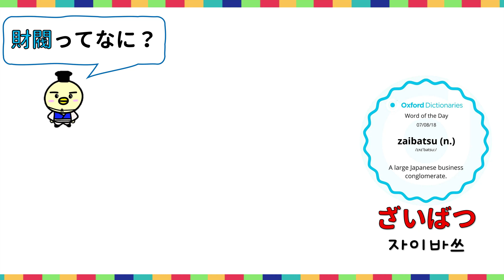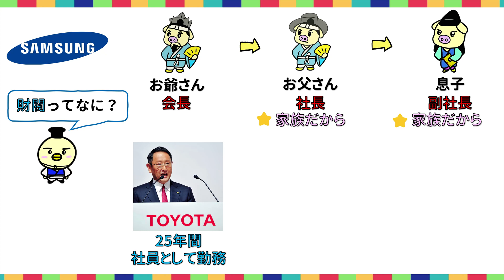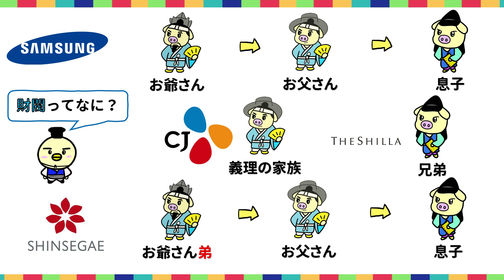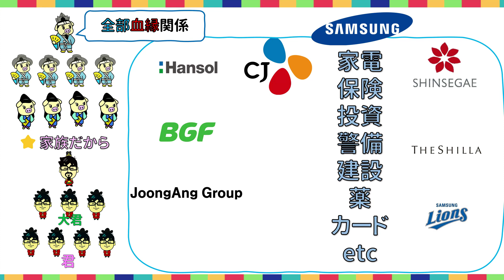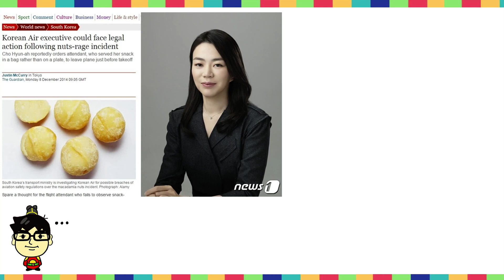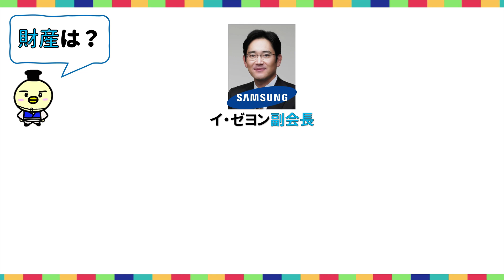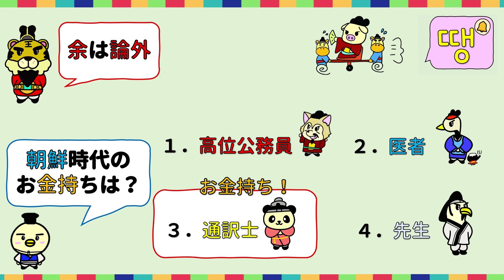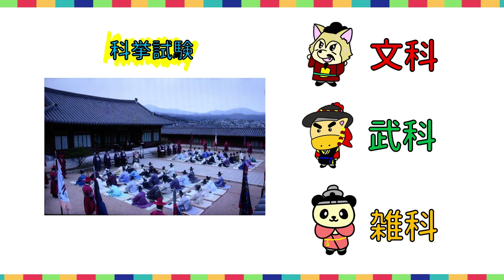韓国の財閥、朝鮮のお金持ちは？ピーナッツ姫事件！韓国と朝鮮歴史豆知識！ 조선 사극 한국 문화 韓国文化 ・朝鮮時代劇・歴史劇 トンイ joseon dynasty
朝鮮だけのドラマ案内、２０２２年版は

↑ここです！